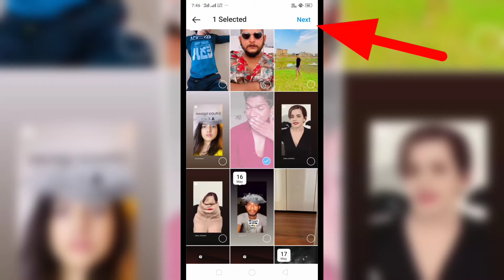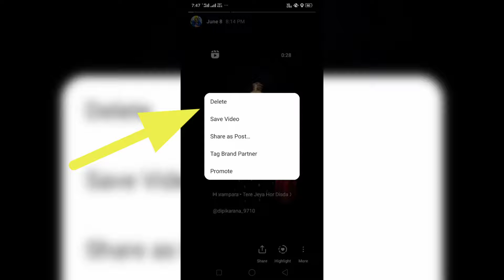How to delete old Instagram Highlights | Instagram par old highlights kaise delete kare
About This Video:- Hello guys in this video I have told you about that How to delete old Instagram stories and Highlight.

Follow on